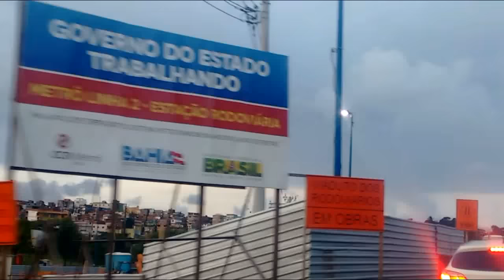Via Expressa até as Obras da Estação Pernambués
Conheça a Via Expressa Bahia de Todos os Santos até as Obras da Estação Pernambués